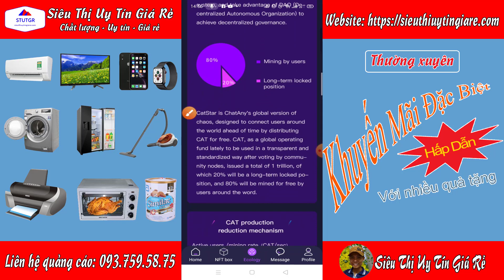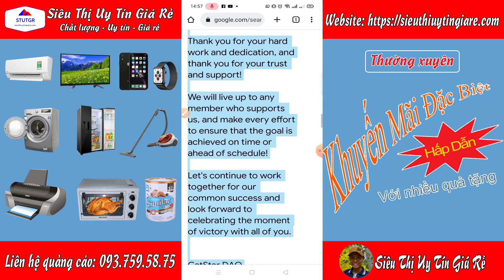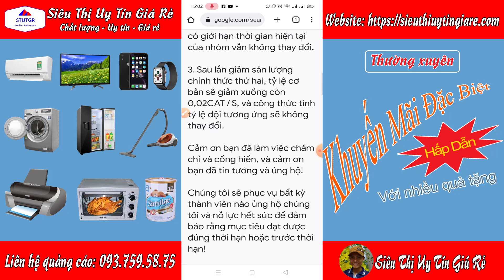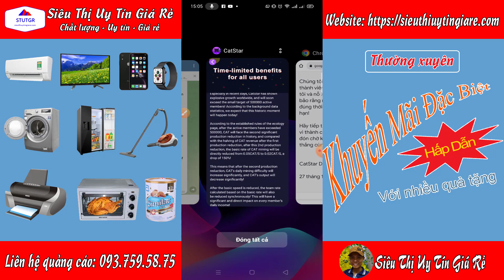CatStar - Chỉ còn 4 ngày nữa tốc độ đào sẽ giảm rất sâu 0.02 CAT/s, hãy đào ngay lập tức CAT giá trị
App CATSTAR cho đào miễn phí đồng CAT meme coin rất tiềm năng.
Tương lai bùng nổ năm 2023 nhanh tay sưu tầm đồng CAT
Kèo mới 100% đào MEME COIN Miễn phí 12h kích 1 lần . Đồng CATSTAR

-Tốc độ đào cực nhanh 0.05 coin/giây . Dự án sẽ hạ tốc độ đào xuống dần . Tốc độ ban đầu0.1coin/giây.
-Lộ trình phát triễn rõ ràng ,Hiện tại  có NFT + Ví + Tương lai trở thành MeMe coin giống Doge coin và ShiBa ….
-Anh chị em giành vài phút đky qua link bên dứoi , vì nó free mà biết đâu tương lai đổi đời .

B1: Nhấn vào link đăng ký
B2: Tải app đăng nhập kèm mã giới thiệu
B3: Nhấn khai thác , sau 12h quay lại app nhấn tiếp.
👉Mã giới thiệu : BNFTT3
👉Link đăng ký :